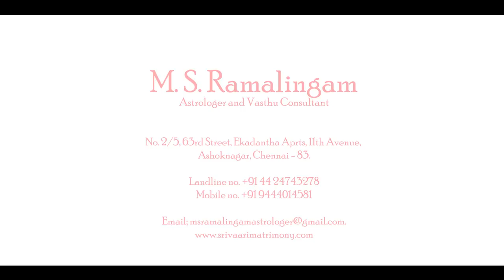மேஷம் | Aries | பிப்ரவரி 2019 மாத ராசி பலன் | MS Ramalingam Astrologer and Vasthu Consultant